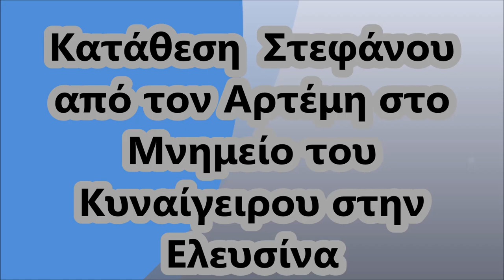ΕΛΕΥΣΙΝΑ 7. 09. 2014 ΑΡΤΕΜΗΣ ΣΩΡΡΑΣ ΚΑΤAΘΕΣΗ ΣΤΕΦΑΝΟΥ ΟΜΙΛΙΑ ΚΑΙ ΧΩΡΟΙ ΠΟΝΤΟΥ ΚΑΙ ΚΡΗΤΗΣ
ΑΠΟΣΠΑΣΜΑ ΑΠΟ ΤΟΝ ΤΕΡΜΑΤΙΣΜΟ ΤΟΥ ΥΠΕΡΜΑΡΑΘΩΝΙΟΥ ΣΤΗΝ ΕΛΕΥΣΙΝΑ  ΠΟΥ
ΕΛΑΒΕ ΧΩΡΑ ΣΤΙΣ 7 ΣΕΠΤΕΜΒΡΙΟΥ ΤΟΥ 2014

ΕΠΙΤΙΜΟΣ ΚΑΛΕΣΜΕΝΟΣ  Ο ΕΛΛΗΝ  ΑΡΤΕΜΗΣ  ΣΩΡΡΑΣ  ΣΕ ΜΙΑ ΟΜΙΛΙΑ  ΧΑΙΡΤΙΣΜΟ  ΠΡΟΣ ΟΛΟΥΣ ΤΟΥΣ ΕΝΕΡΓΟΥΣ  ΕΛΕΥΘΕΡΟΥΣ  ΕΝΗΜΕΡΩΜΕΝΟΥΣ ΕΛΛΗΝΕΣ   Ε4  ΚΑΙ ΦΥΣΙΚΑ ΣΤΟΥΣ ΕΦΕΔΡΟΥΣ  ΚΑΙ ΣΤΟΥΣ ΥΠΕΡΜΑΡΑΘΩΝIΟΔΡΟΜΟΥΣ !!

ΑΠΟΛΑΥΣΤΕ ΤHΝ  ΣΕ ΑΝΑΛΥΣΗ HD  ΚΑΙ ΜΕΤΑ ΑΠΟΛΑΥΣΤΕ  ΤΟΝ ΠΟΛΕΜΙΚΟ ΠΟΝΤΙΑΚΟ ΧΟΡΟ ''ΣΕΡΑ'' ΑΠΟ ΤΟΠΙΚΟ ΣΥΛΛΟΓΟ  ΟΠΩΣ ΚΑΙ ΤΟΝ ΦΑΝΤΑΣΤΙΚΟ ΕΛΛΗΝΑ  ΑΠΟ ΤΗΝ ΚΡΗΤΗ ΣΗΦΗ ΛΙΓΟΨΥΧΑΚΗ ΚΑΙ ΤΟ ΣΥΓΚΡΟΤΗΜΑ ΤΟΥ ΚΑΙ ΤΟΝ ΧΟΡΕΥΤΙΚΟ ΣΥΛΛΟΓΟ  ΠΟΥ ΧΟΡΕΨΕ ΤΟΥΣ ΚΡΗΤΙΚΟΥΣ ΧΟΡΟΥΣ !!